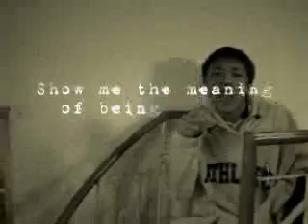show me the meaning of lonely